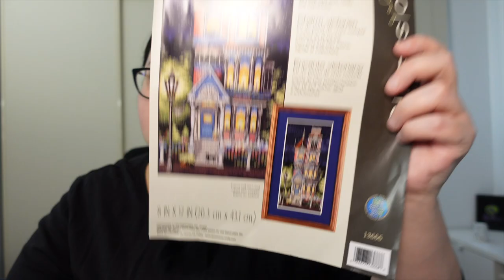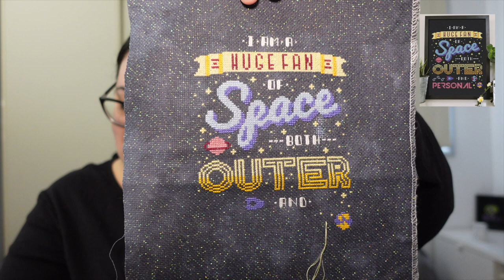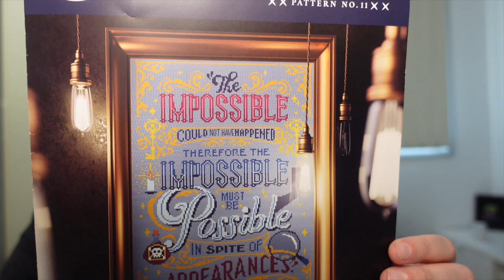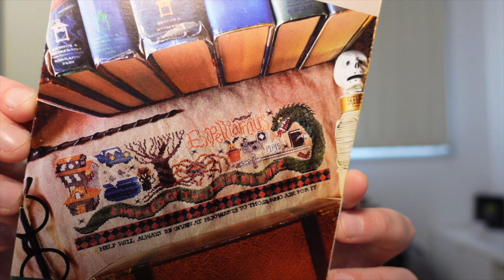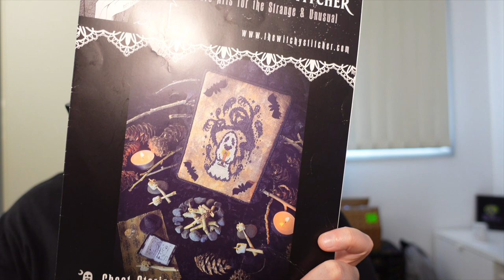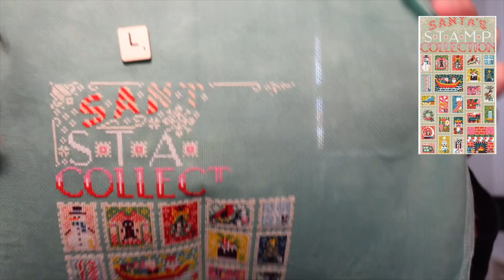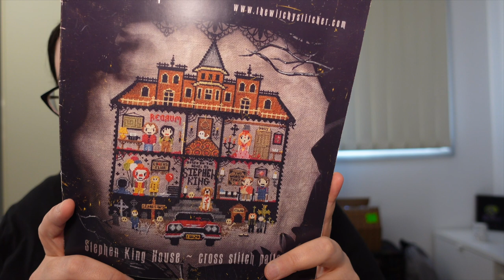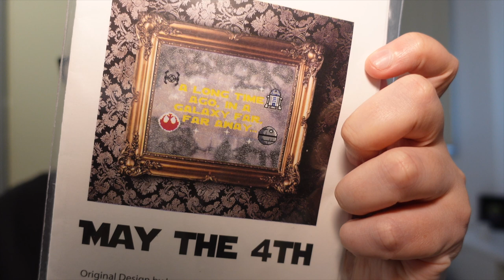Flosstube Extra - Midyear WIP Parade 2023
Follow along on instagram @stitchedbyliz_

July - Buzzworthy Stitching
September - Once Upon a Stitch
November - Back to the 80s